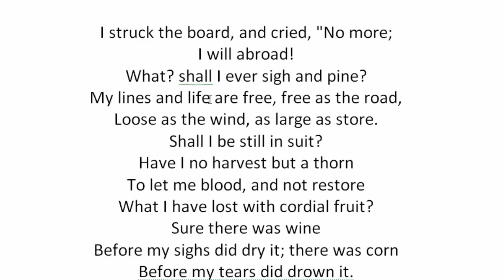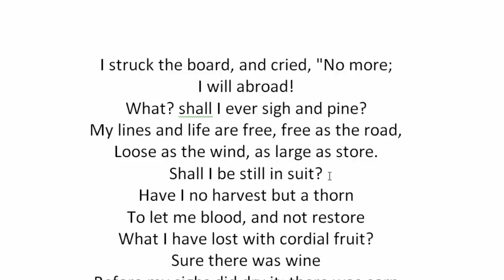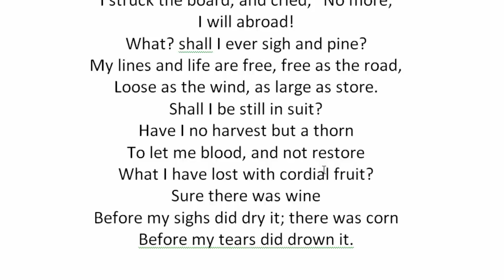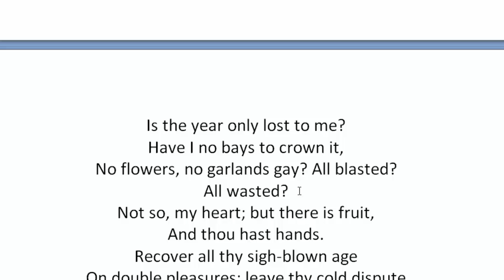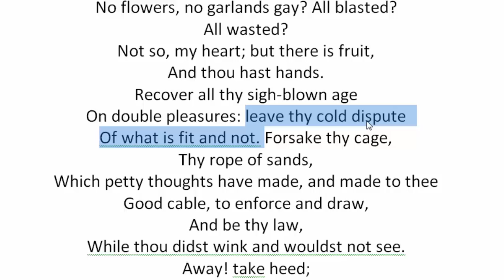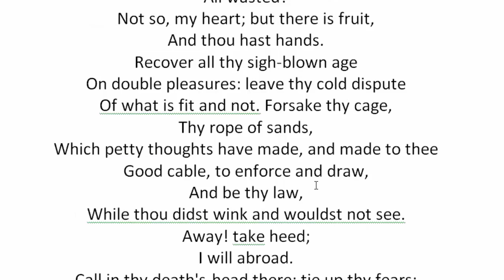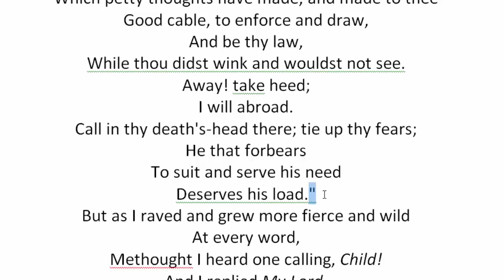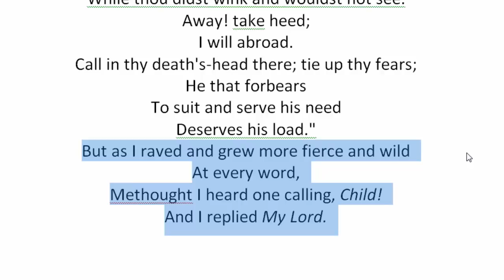The Collar by George Herbert | Religious Poem | Metaphysical Poem | বাংলা লেকচার | Bengali Lecture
It is a lecture on The Collar by George Herbert which is a Religious Poem and also a Metaphysical Poem. The lecture is delivered in বাংলা লেকচার | Bengali Lecture bangla language.